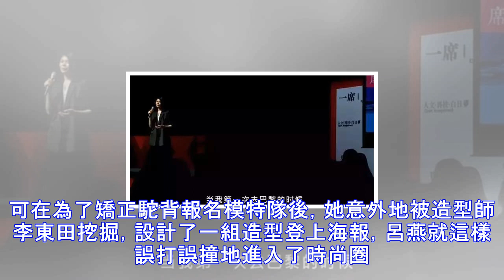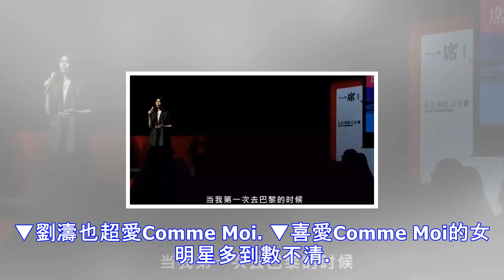無懼被嘲諷「太醜」，她在美國奪下「超模亞軍」，如今自創品牌，還和帥老公生了個「美麗混血兒」…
都說現在是拼顏值的時代可如果有一天你發現自己完全沒有顏值可拼會不會從此自怨自艾覺得自己再也抬不起頭？心靈毒雞湯聽多了看似會成真可這番拼顏值的理論當年被全國嘲笑的呂燕應該會第一個站出來反駁 ▼「最醜超模」呂燕。這個女人名叫呂燕，出身在江西一個農村家庭，生活原本和時尚完全搭不上邊兒。可在為了矯正駝背報名模特隊後，她意外地被造型師李東田挖掘，設計了一組造型登上海報，呂燕就這樣誤打誤撞地進入了時尚圈。 然而呂燕的時尚之路卻並不平順，別的女人都因為獲得伯樂賞識，一炮而紅驚豔時尚圈，可呂燕卻因為其貌不揚驚嚇到了全中國國人民，收到了如潮水般的嘲諷。 ▼當年掛在王府井門前呂燕的時尚海報，被群眾當成了祛斑廣告。...
源: pixpo